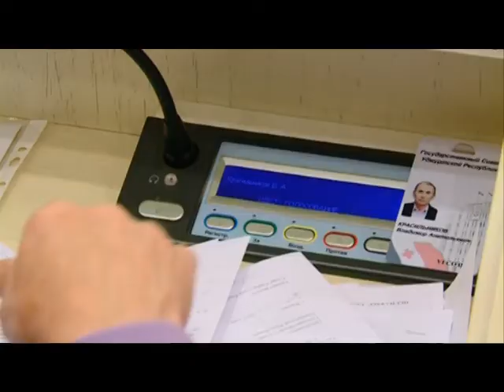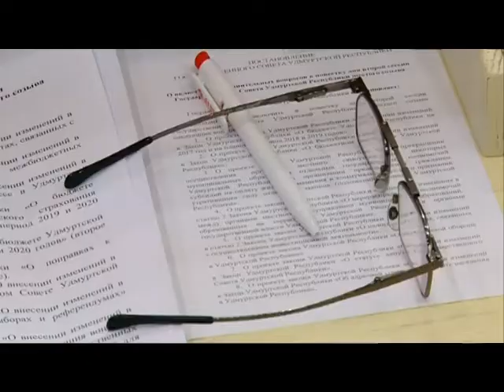13 12 2017 Бюджет Удмуртии на 2018 год принят - первые комментарии